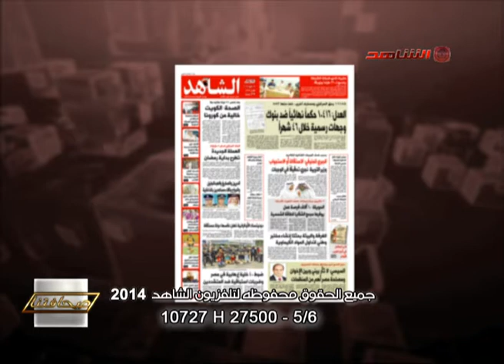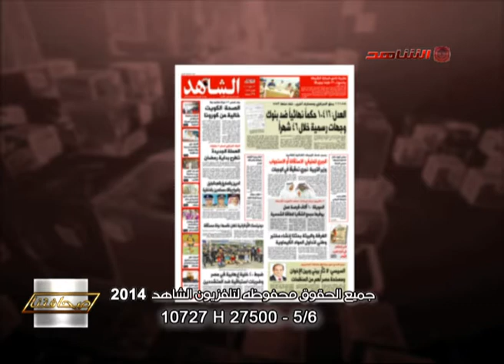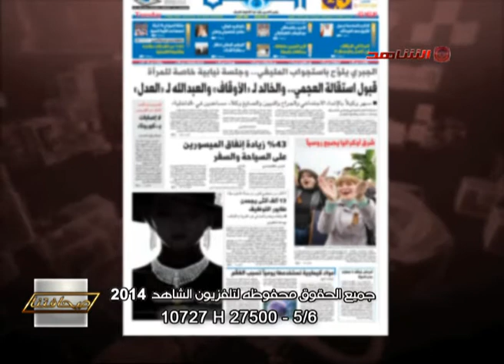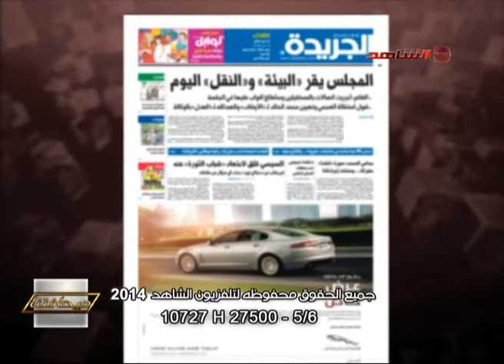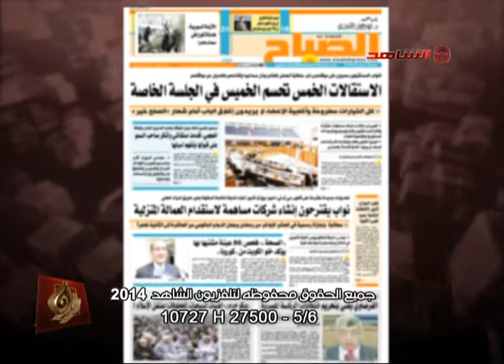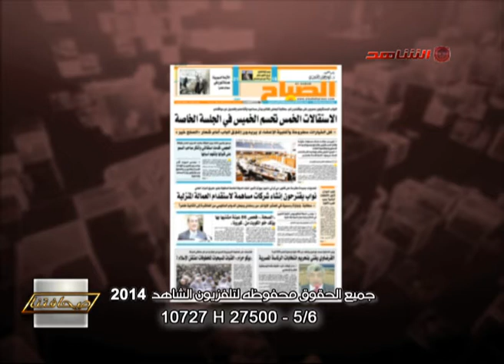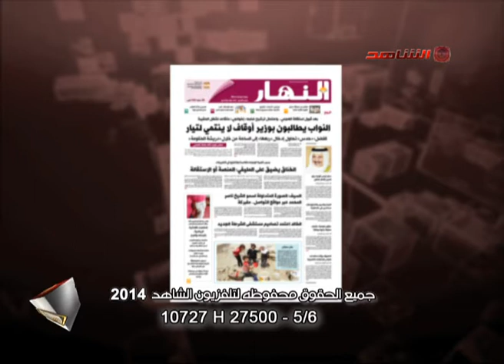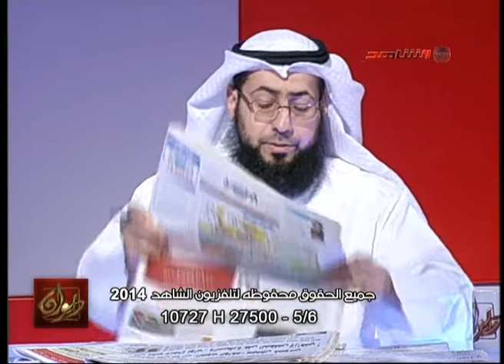ديوان الصحافه 12 05 2014